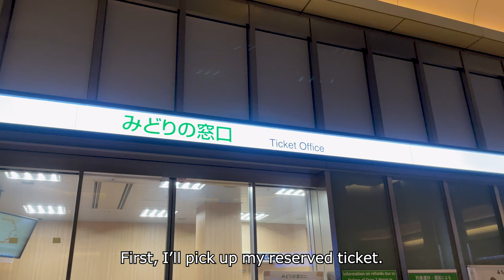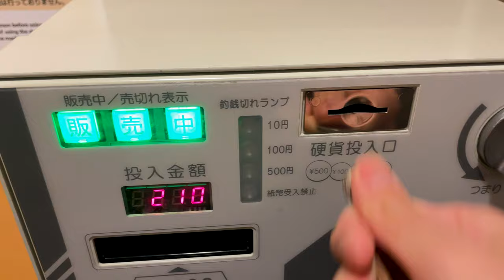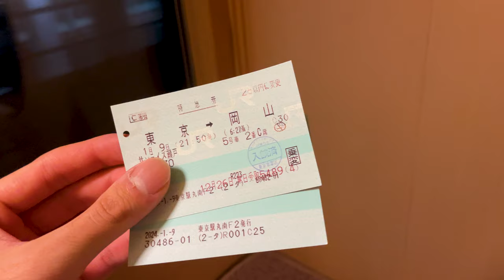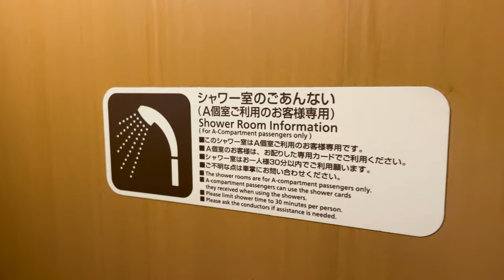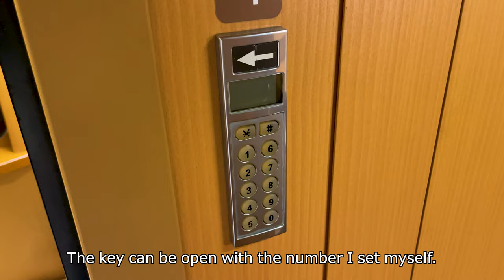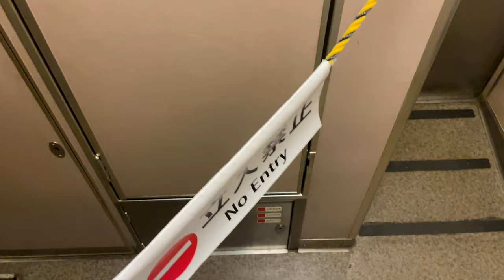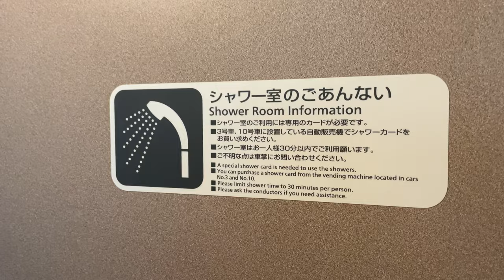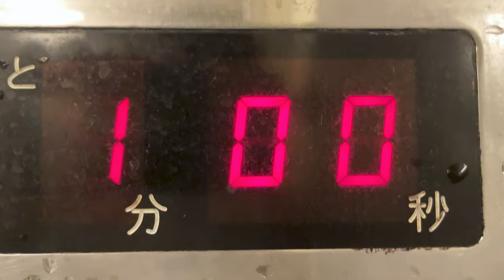Japan's Cheapest Sleeper Train Like a Capsule Hotel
I traveled from Tokyo to Okayama on the cheapest sleeper train in Japan, the Sunrise Express, with Nobi Nobi seats.

This channel is my travel Vlog about visiting famous and hidden places in Japan.